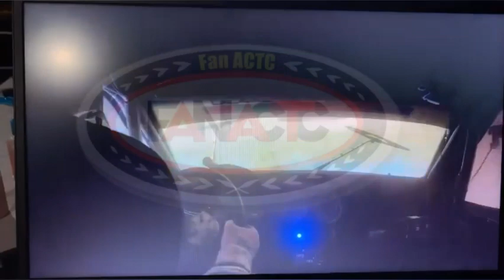Terrible vuelco de Nahuel Barba en el Rally de Minas.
Nahuel Barba y su navegante se encuentran en buen estado de salud tras el terrible accidente en el Rally de Minas, que viendo las imágenes realmente asustan.

Lamentablemente un daño muy grande en lo mecánico, que aunque todos siempre repetimos en estos casos que los "fierros se arreglan", obviamente, pero implicarán un esfuerzo muy importante para regresar a las competencias.

Sin embargo lo único que importa es que no hay que lamentar daños físicos y hay que reconocer el excelente trabajo que tienen los autos en materia de seguridad. Algo que sólo vemos cuando pasan estas cosas.

Imágenes: Nahuel Barba
Nota: Daniel Fernández Mariño